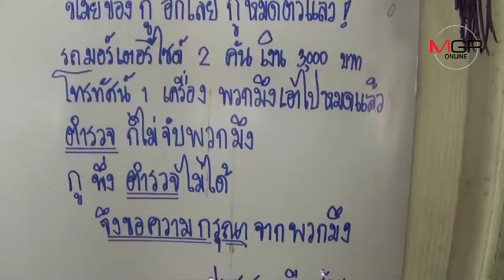สุดทน...พ่อค้าอาหารตามสั่ง เขียนป้ายประชด 4 ปี ตร.ยังจับคนร้ายไม่ได้